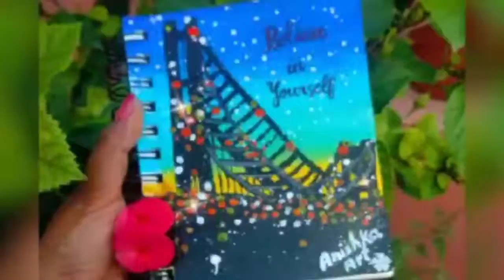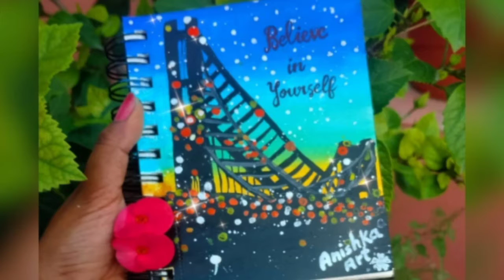How to draw Night Bridge painting tutorial /acrylic colour painting tutorial for beginners